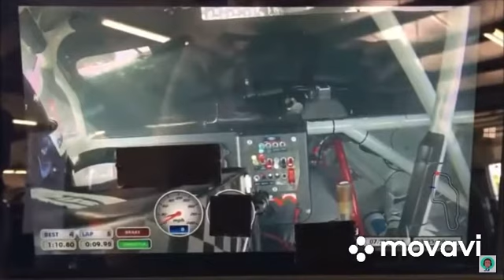NASCAR Copy And Paste Moments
None of this footage is mine